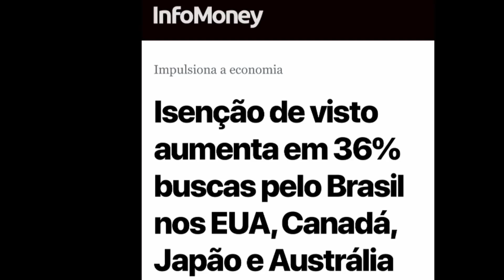Como é empreender na Amazônia? (P. 4)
"VOCÊ CONHECE A AMAZÔNIA? PARTE 4" é com o Presidente da Associação de Barcos de Turismo da Amazônia e proprietário do hotel flutuante Rio Negro Queen, Leonardo Leão, responde.

Além disso, o final do vídeo guarda uma mensagem especial para os turistas estrangeiros.